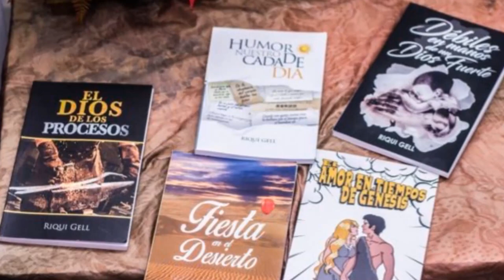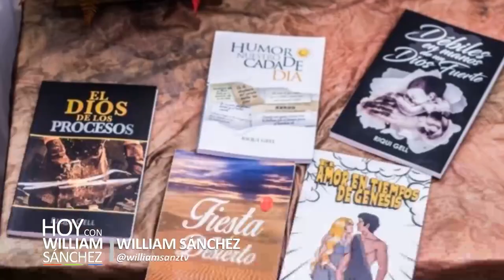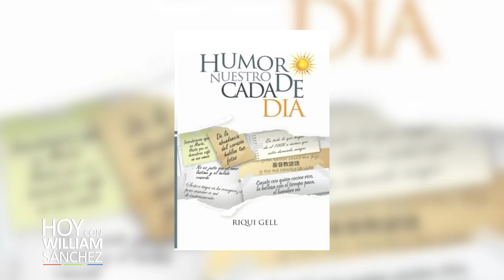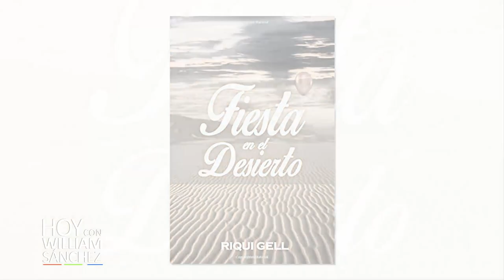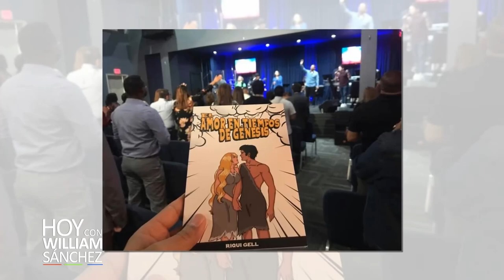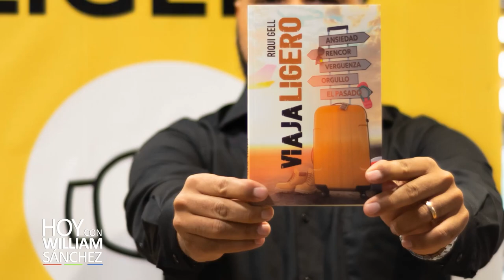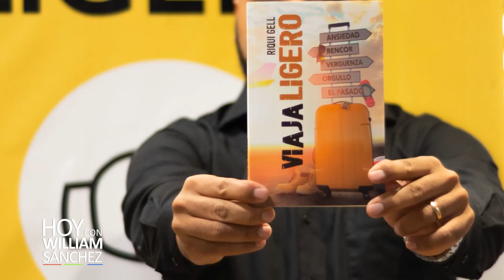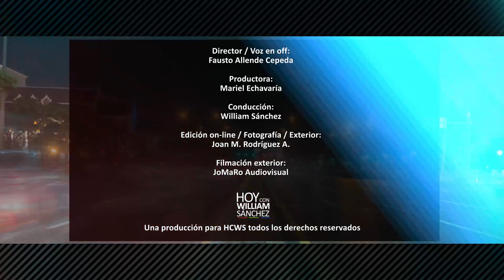Riqui Gell - Hoy con William Sánchez